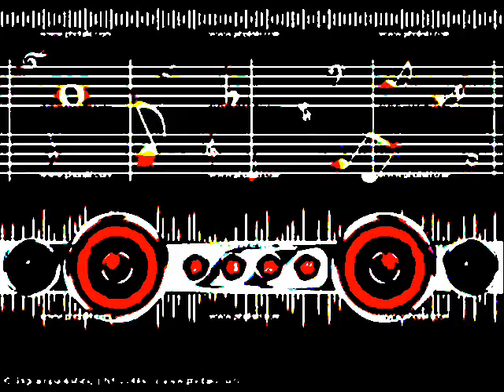MUSIC 6118-SUPER WEIGHTPRODUCED IN MY PLAYSTATION 2 MARVOK345